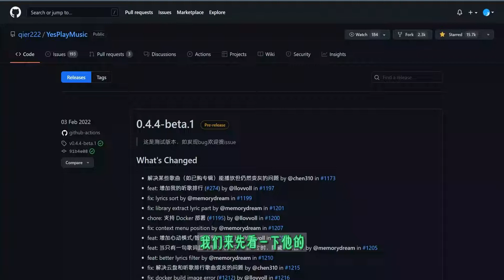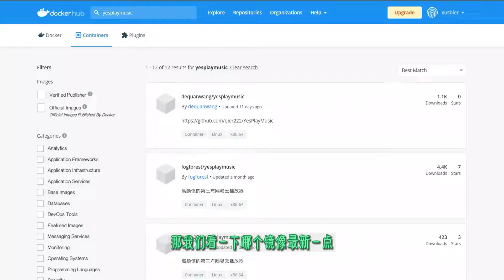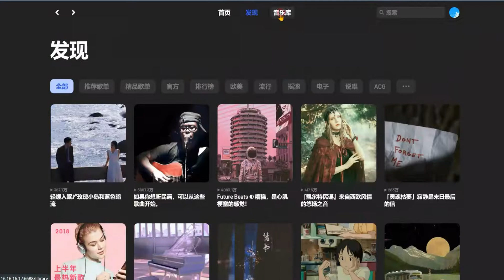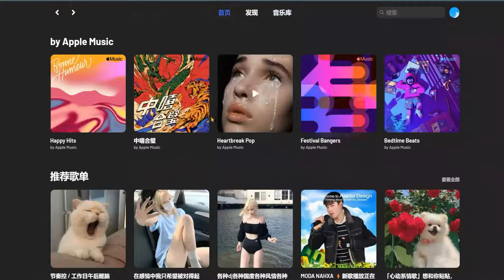打开高颜值网易云音乐的正确方法 —— 群晖 Unraid Docker 16